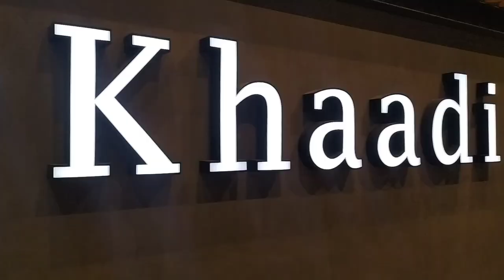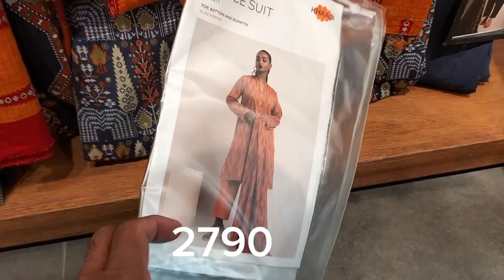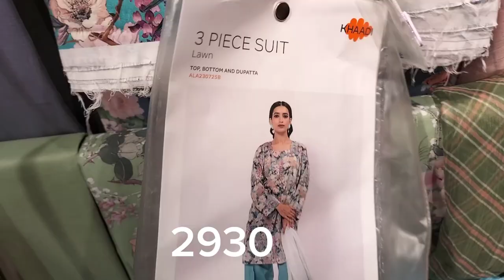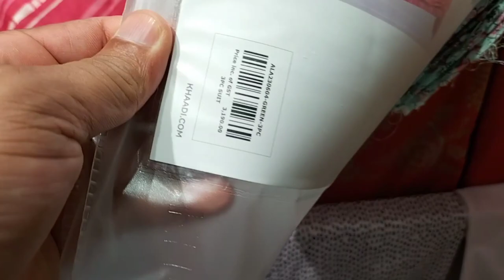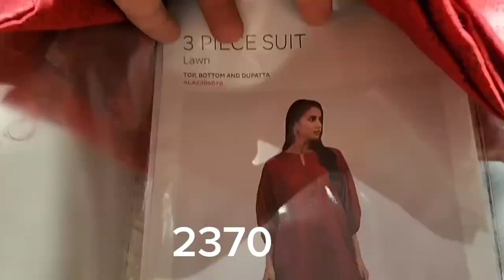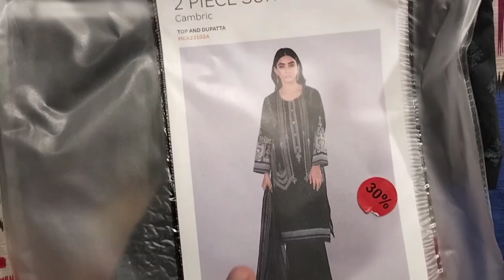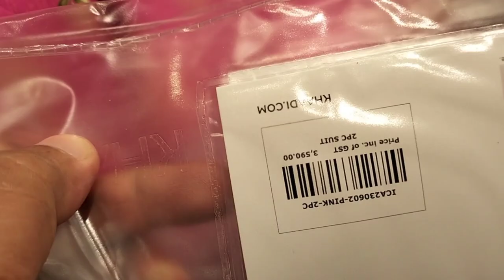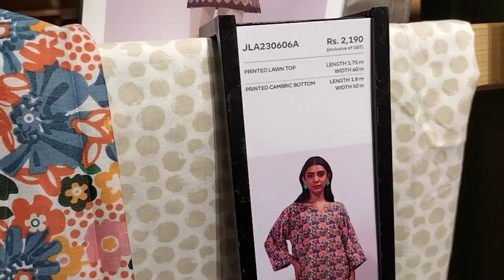khaadi Sale Today 50% OFF Unstitch Collection